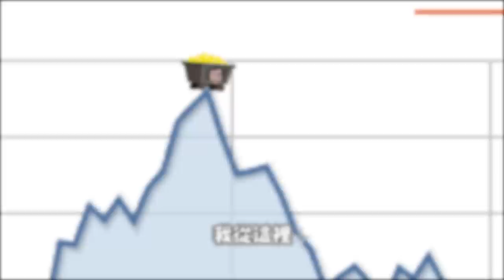【DinTer】美股重返榮耀！絕命雙排即將淪為絕命丹排？頂級逼退陸服隊友！先發制人茂凱Maokai JG BYG毬果超讚！前期跟後期完全是不同生物！嘲諷拉滿意外釣出十年前的舊帳？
►Prev上一部影片 【DinTer】誤會手汗哥是看台仔？！前場隊友告告人後續發展～特哥玩個遊戲又獲得新官司了？偷錢茂凱Maokai JG 高輸出蹦蹦人！每顆草叢都有我的寶貝兒子！
►More Highlight 更多精華 【DinTer】特哥被爆料以前玩信長的事蹟？電一艾歐尼亞區艾克Ekko JG 頂級噪音！被隊友情緒勒索？五年職業老身手！沒有看台仔的遊戲真美好！